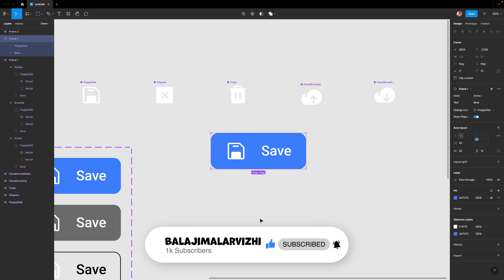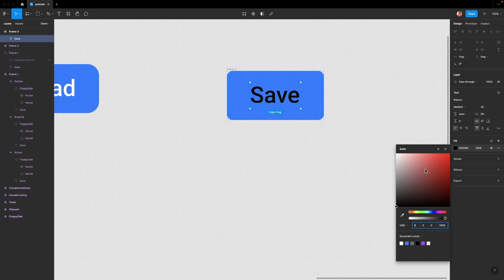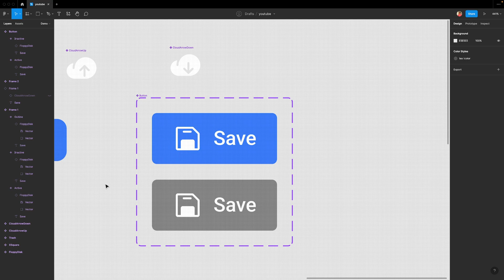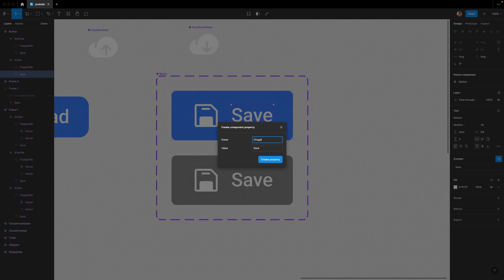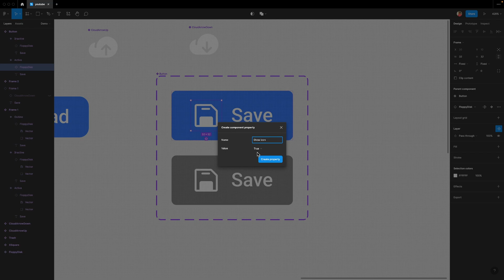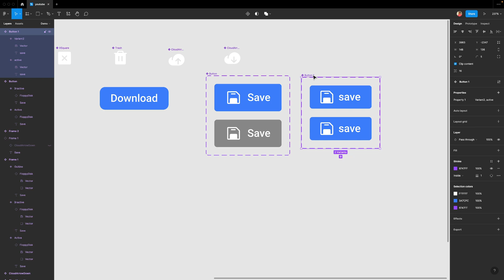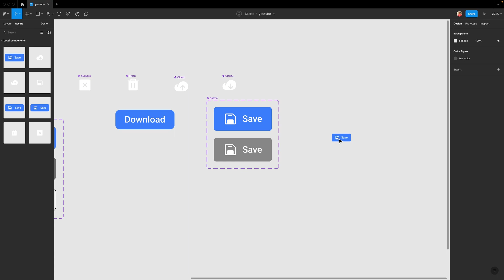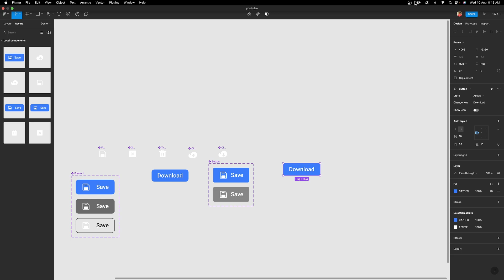Figma Components | Varients | Properties | Tutorial | Tamil